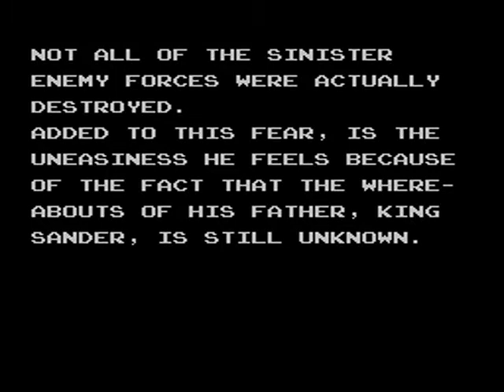Sega Master System - Alex Kidd in Miracle World Ending (HD)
Ending of Alex Kidd in Miracle World for Sega Master System.  If you liked it, thumbs up, and please, consider